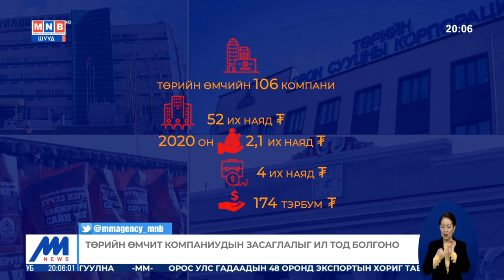Төрийн өмчийн байгуулгууд нээлттэй байгууллага болно